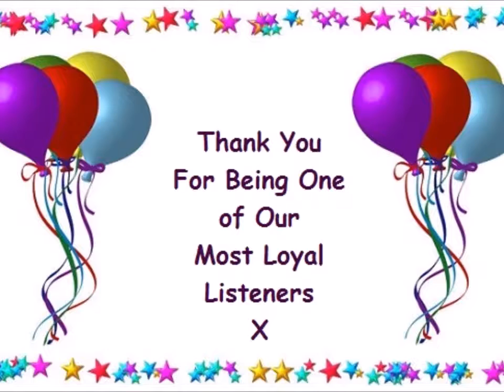Happy Birthday from BHBN